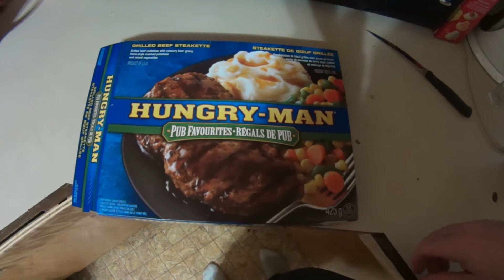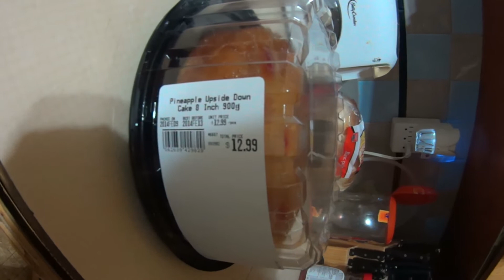slappy happy 02 2014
another typical us on the go
Video by Scott & Jenni
Recorded using Sony Action Cam